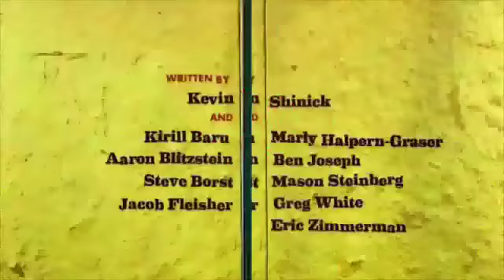Super amigos paródia